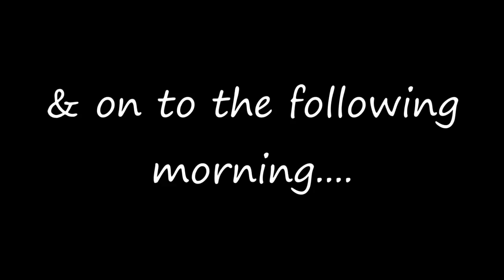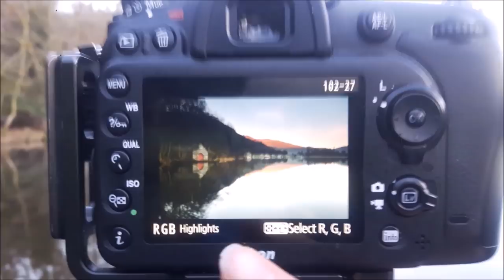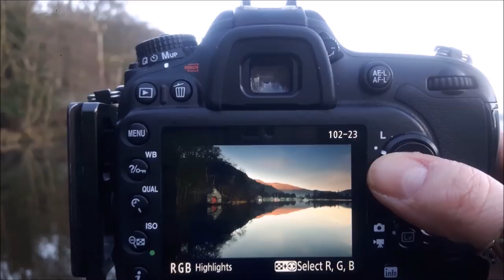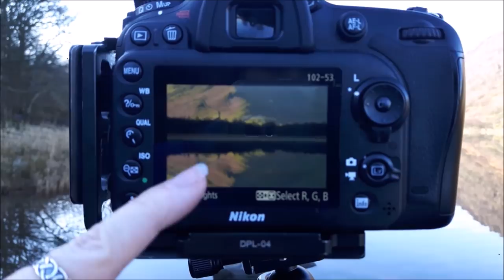Landscape Photography | Reflections on the Lake District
Much as I love Coastal photography , I had a yearning for hills & mountains ...plus lakes of course , there has to be water as well . A short conversation with Andy & the following day we were off , back to the place that 1st sparked my love for Landscape photography . Our sleepy spot was a pull in over looking the shores of Ullswater  & it was my 1st night sleeping " upstairs " in Maddie  ...cosy & comfy is the verdict 👌

We avoided the classic Ullswater image ( I explain why at the end of this video) & visit Brotherswater to take advantage of the fabulous conditions. WOW - I may have said this in the video as well .yup , WOW just about sums this trip up 😊😊

Filters :
LEE -
Lee filters foundation kit
10 Stop
Set of 3 Polyester ND filters

Lowe-pro flipside 400 camera bag